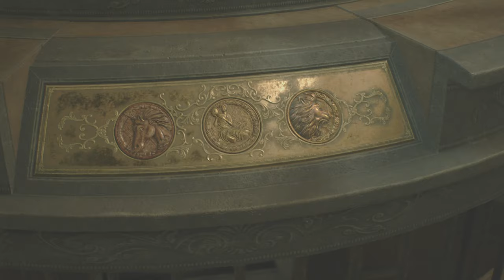Resident Evil 2 Remake LEON B Part 3 Ada and Squishy Ben